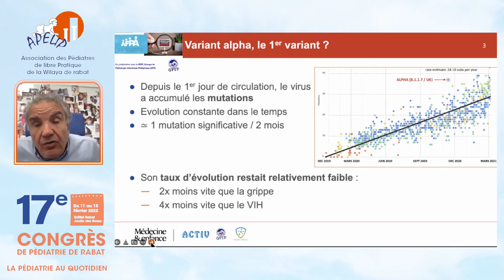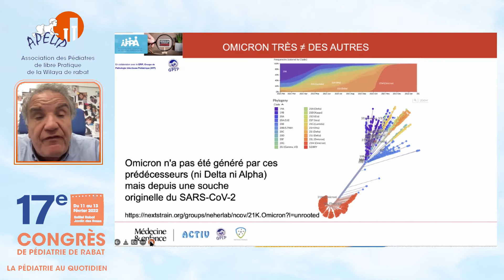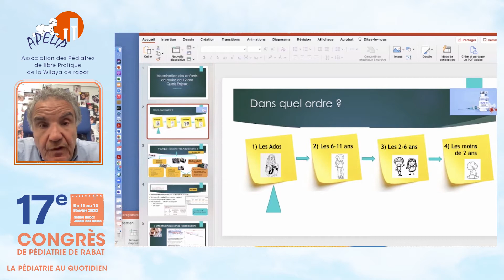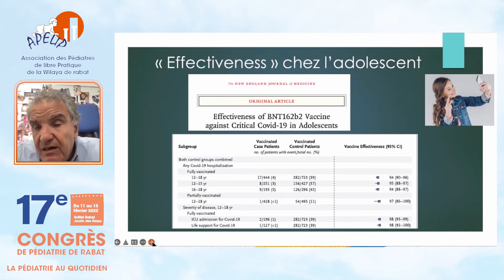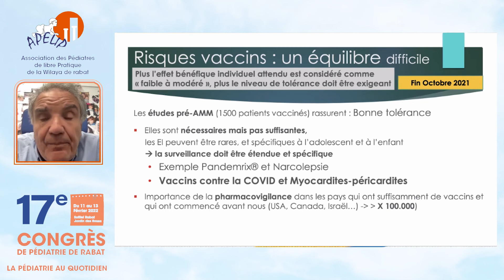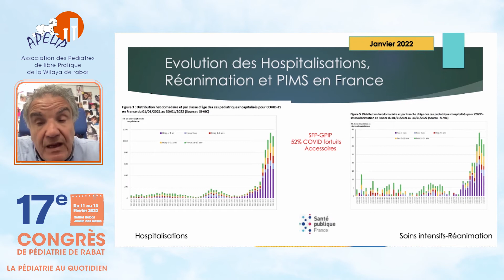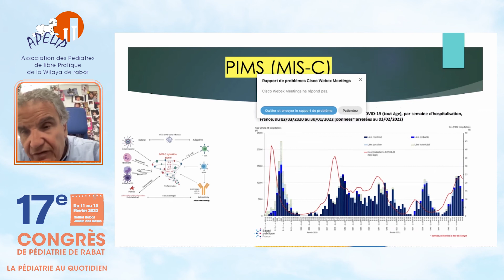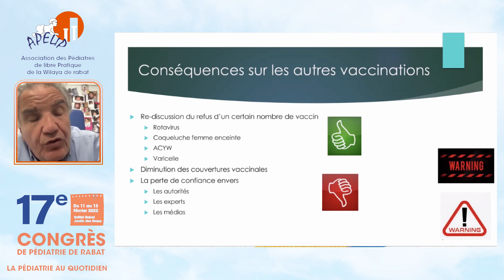Apelip-2022: Actualité COVID 19 R. Cohen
Actualité COVID 19
Modérateurs : MS. Afif, M. Bouskraoui, M.Benazzouz

Mise au point et actualités sur la Covid 19 chez l’enfant